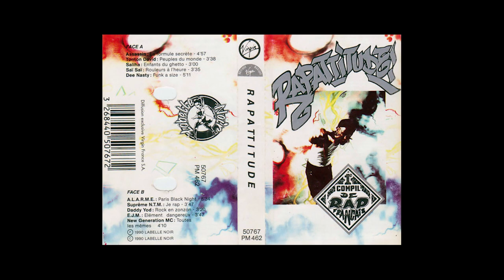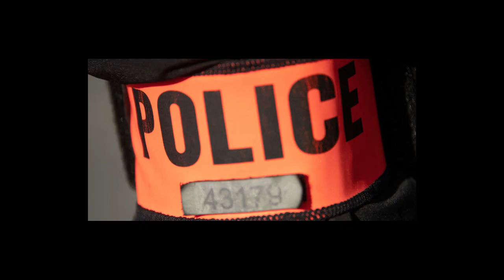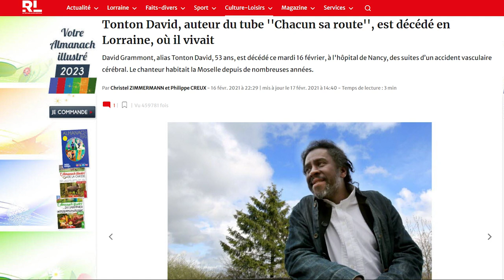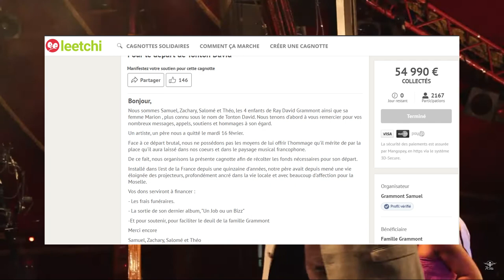RMS S01EP2 - Tonton David : les racines du reggae français (Reggae Man Story)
L'histoire et un hommage à une des plus grandes légendes du reggae français. Tonton David fût un des premier reggae man de l'hexagone a faire découvrir cette musique au grand public. Un homme sage et toujours marrant et de bonne humeur. Victime d'un AVC à 53 ans, il laisse un grand vide sur la scène reggae.